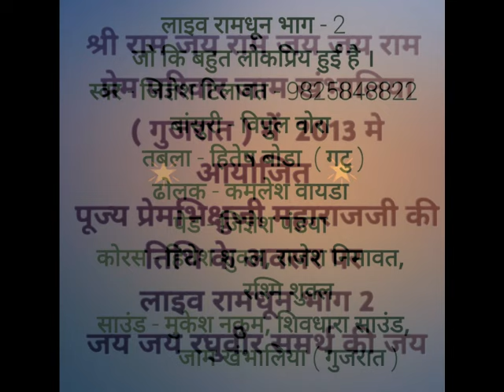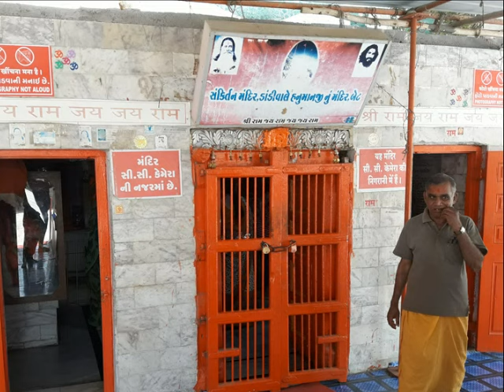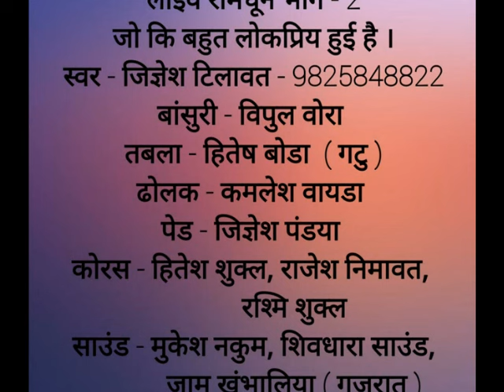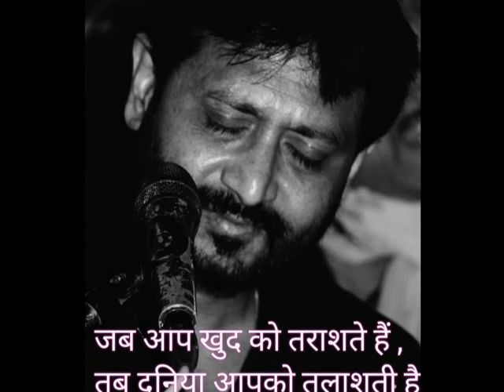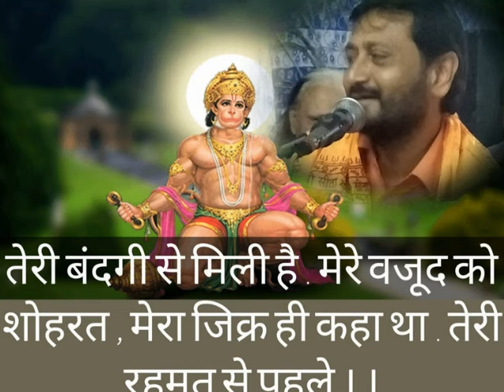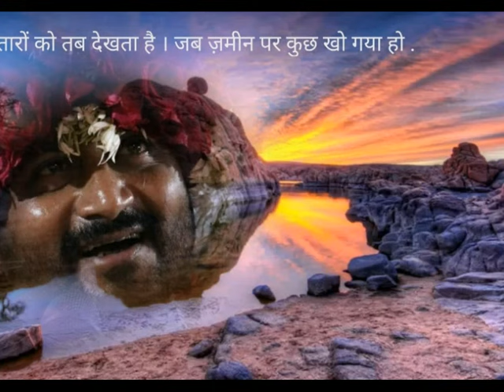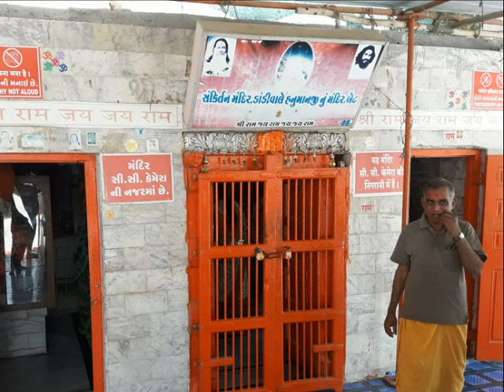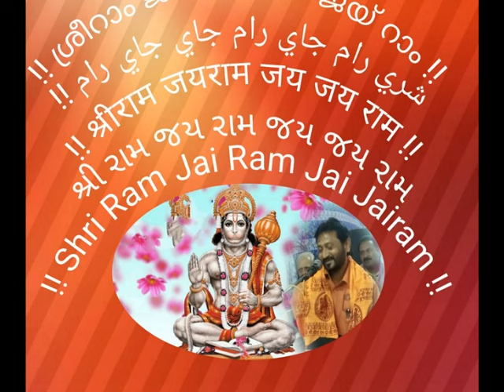Live Nonstop Ramdhun 2 | Jignesh Tilavat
पूज्य प्रेमभिक्षुजी महाराज की तिथि के अवसर पर 2013 में प्रेम परिवार जाम खंभालिया
( गुजरात ) द्वारा आयोजित रामधुन जो बहुत अच्छी हुई थी और सब लोग बहुत सुनते है I
जय जय रघुवीर समर्थ की जय...